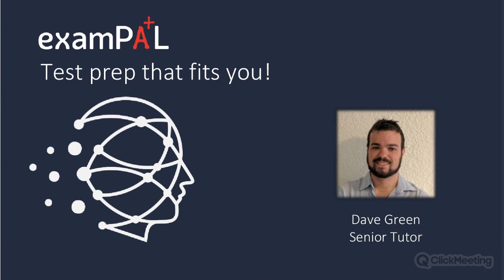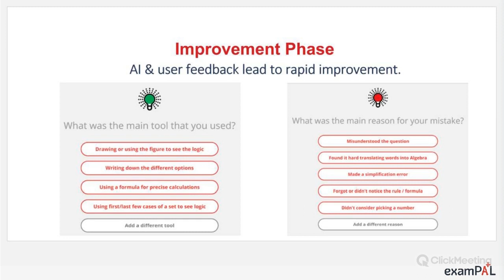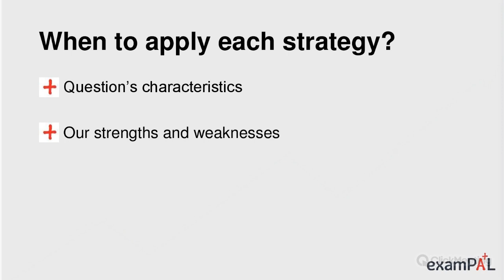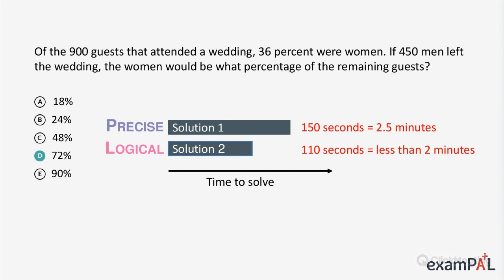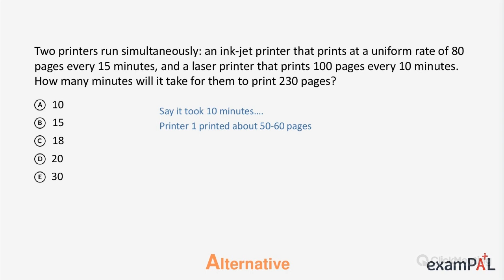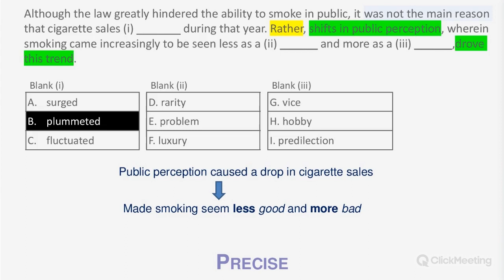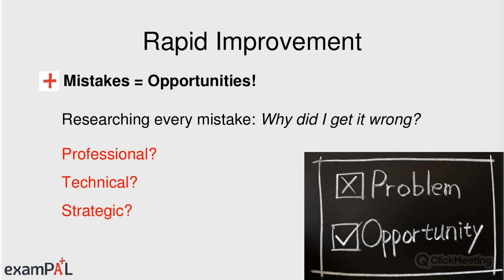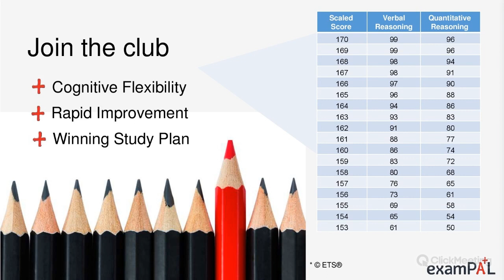The winning strategy for a high GRE score webinar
In this one hour session, Dave Green from examPAL is going to share with you the winning strategy for a high GRE score.